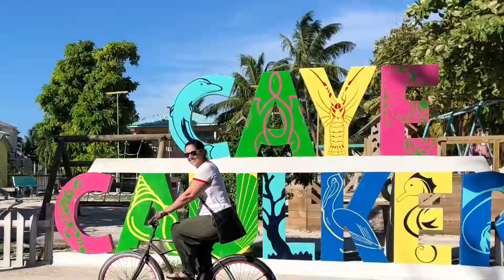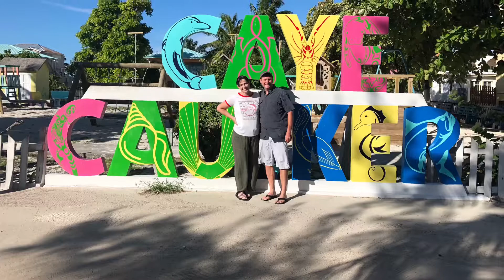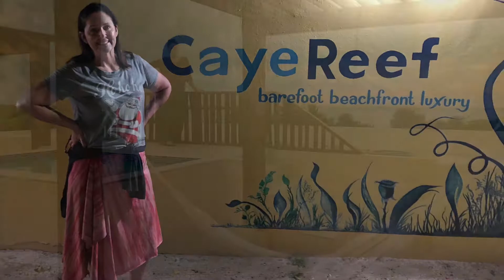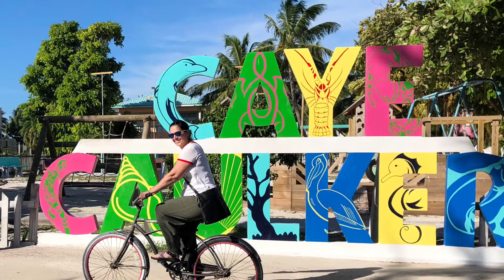Dot and Lee’s Adventures in Belize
We spent our 30th anniversary in Belize and enjoyed a week of jungle and reef adventures.